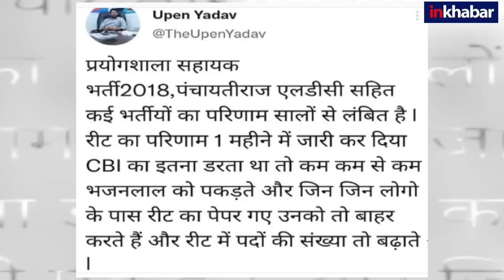REET Result 2021: रिजल्ट जारी करने में सरकार ने की जल्दीबाजी, भर्ती रुकवाने Court जाएंगे Petitioners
राजस्थान शिक्षक पात्रता परीक्षा का परिणाम (REET Result 2021) जारी हो गया है. रीट एग्जाम का रिजल्ट सिर्फ 36 दिनों में जारी कर दिया गया है. CM अशोक गहलोत और शिक्षा मंत्री गोविंद सिंह डोटासरा ने सफल न होने वालों से अगली परीक्षा की तैयारी करने को कहा है. इसको लेकर विवाद हो गया है परीक्षा में पेपर लीक की जांच SOG कर रही है, केंद्रीय एजेंसी से जांच कराने के लिए High Court में याचिका पेंडिंग है फिर 36 दिनों में रिजल्ट क्यों जारी किया गया? याचिकाकर्ता भागचंद अब भर्ती रुकवाने के लिए हाईकोर्ट में अर्जी लगाएंगे.